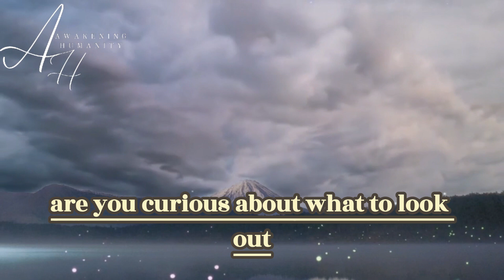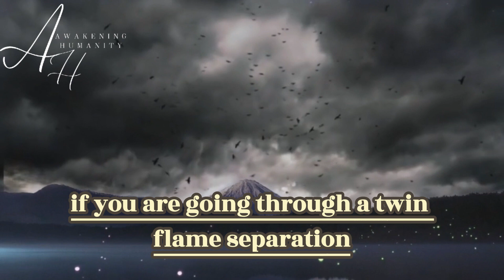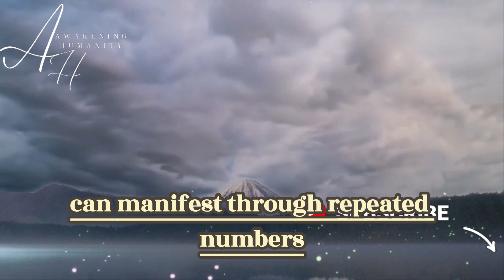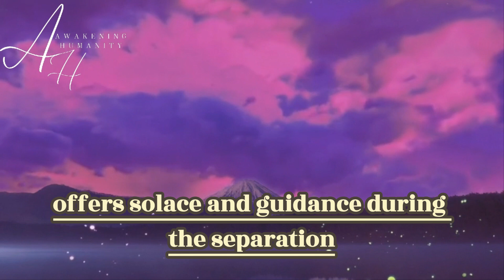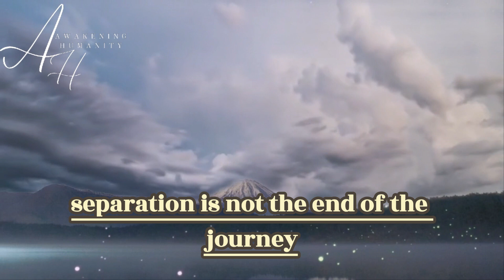How Do You Know If You Are in Twin Flame Separation?